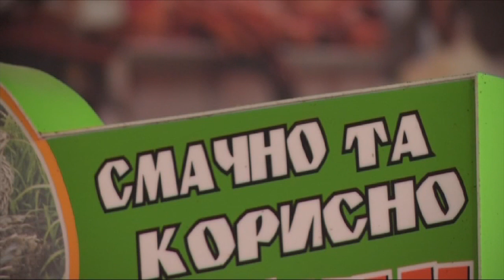Массовое отравление рыбой во Львове - 59 человек с интоксикацией и температурой в больнице